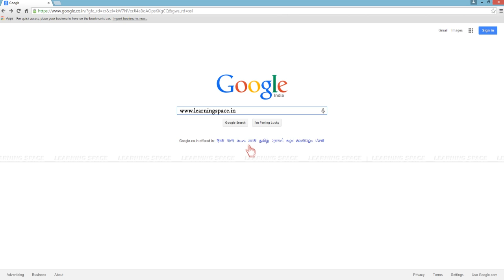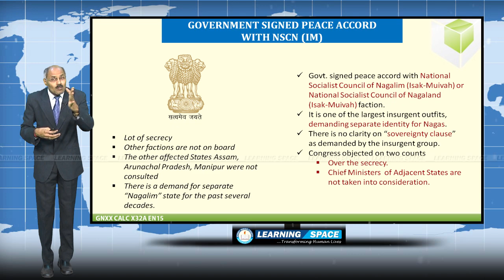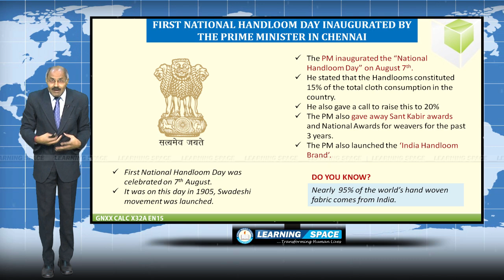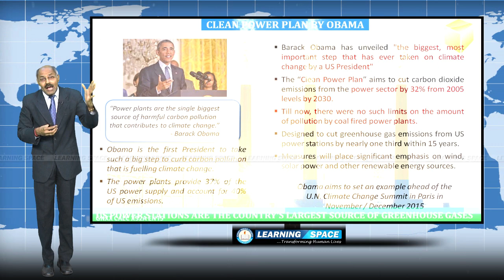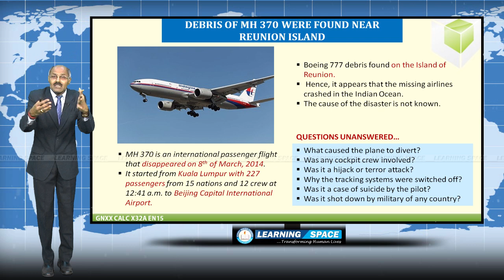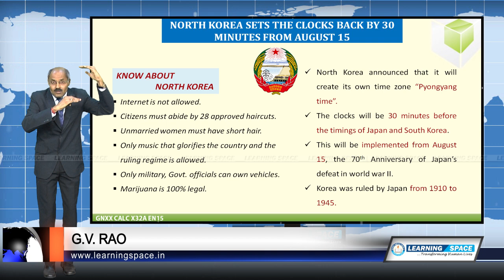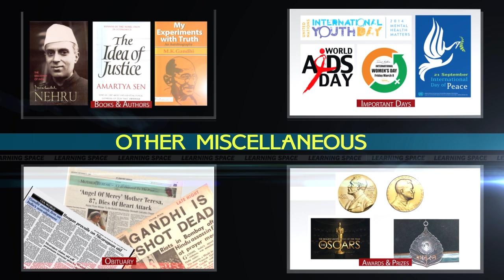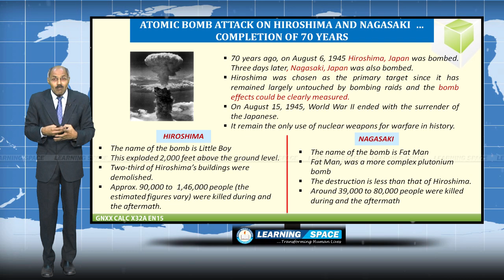Current Affairs Lecture 32nd Week (3rd Aug to 9th Aug) of 2015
"in-depth analysis of important events" in a News Analysis & Features Format, "General Events" in a Question and Answer Format and “Banking Awareness Events” in a Question and Answer Format.

This video is the “Lecture” for the period of 3rd Aug to 9th Aug of 2015.